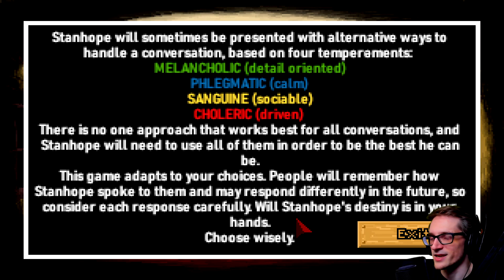Lovecraftian Horror Point & Click Game? | Abscission (Demo Part 1)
Lovecraftian Horror Point & Click Game? | Abscission (Demo Part 1) - Abscission is a Lovecraftian, story-driven horror point-and-click investigation game. It involves searching crime scenes for evidence, combining clues and questioning suspects. Puzzles can have multiple solutions as you guide the protagonist - Detective Will Stanhope - through the story.